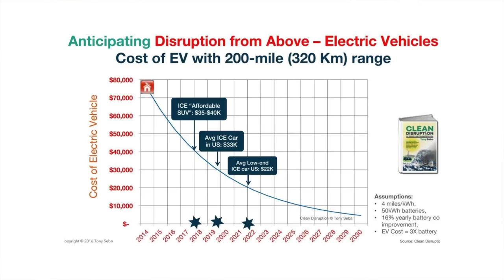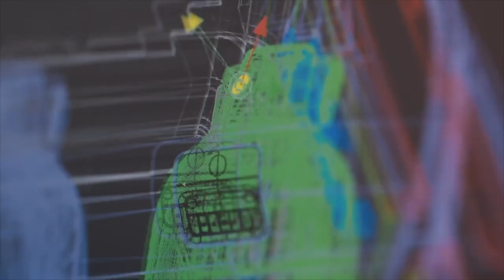GameChanger for Electric Vehicle EV Industry? Localised production model - Mary-Jay East, Arrival